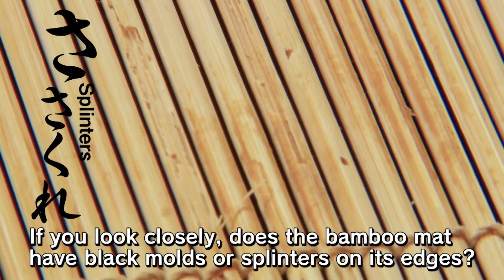HASEGAWA-Makisu (Sushi Mat) (2’ 35”)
"HASEGAWA-Makisu", the sushi mat that no longer needs plastic cling film.  Hygienic and user-friendly, it has become an essential item in sushi restaurants around the world.